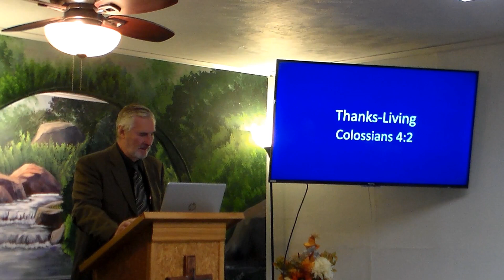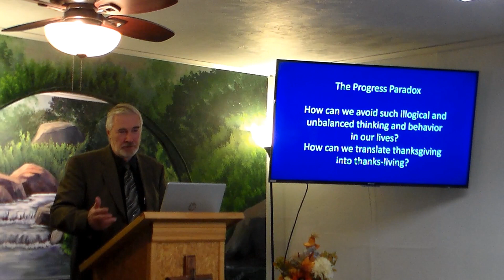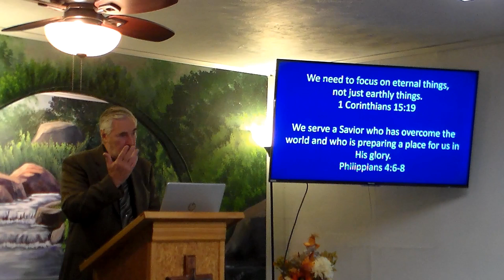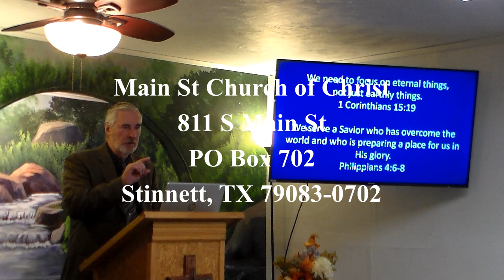Thanks Living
Colossians 4:2. The children of Israel were given great and exceeding blessings from God, including the Promised Land.
But it seems the more God gave Israel, the more ungrateful and hardened they became toward Him.